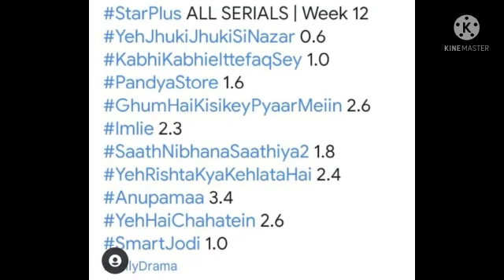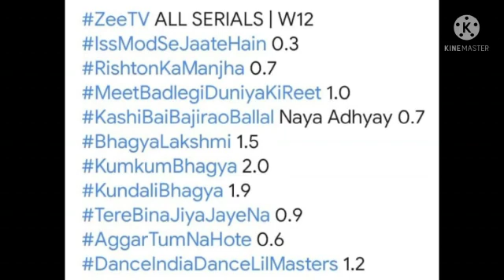Trp week 12 trp all channel